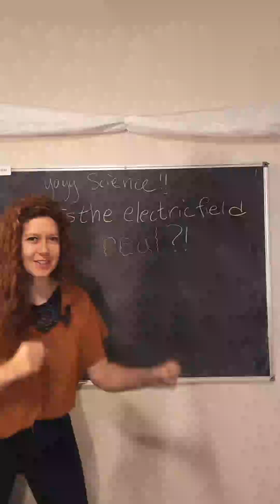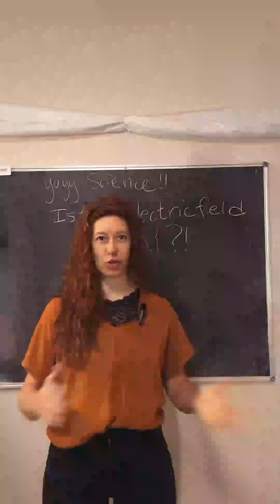is the electric field real??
what do you think?? let's learn some cool science stuff!